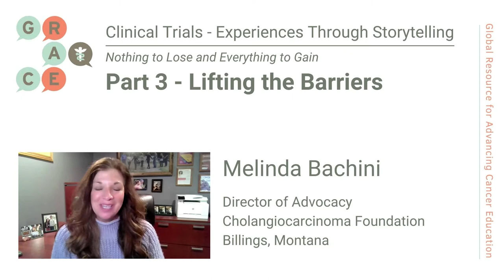Lifting the Barriers - Melinda Bachini - Clinical Trial Experiences Through Storytelling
We are proud to present this series on Clinical Trials Experiences.

This unique patient education program gives a voice to patients with experience in participating in a clinical trial. Through storytelling and sharing their experiences, patients can educate others who are considering a similar journey.

In this video, Melinda Bachini, a 12-year survivor of cholangiocarcinoma discusses lifting the barriers to entry and acceptance into a clinical trial.